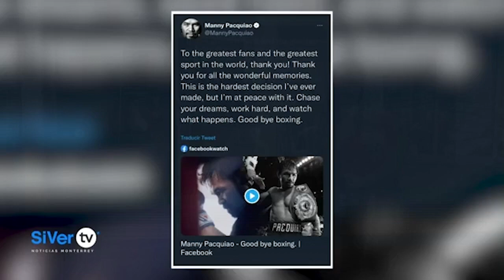El América empata con Pachuca y suma tres partidos sin ganar